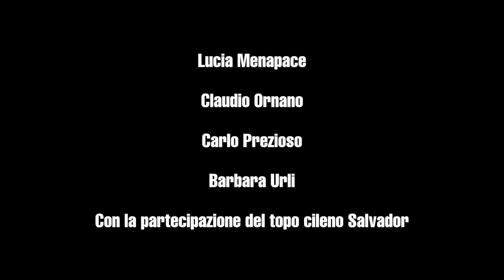Oltre lo specchio, cortometraggio con Matteo Taranto.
Oltre lo specchio. Una storia di mobbing. Scritto da Paolo e Alessandro Logli, diretto da Daniele Ceccarini e Mario Molinari